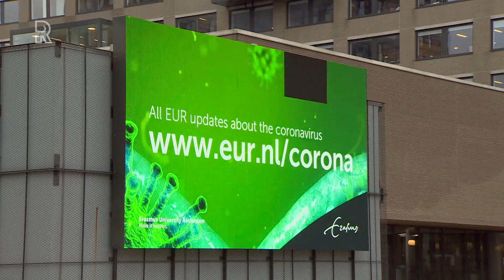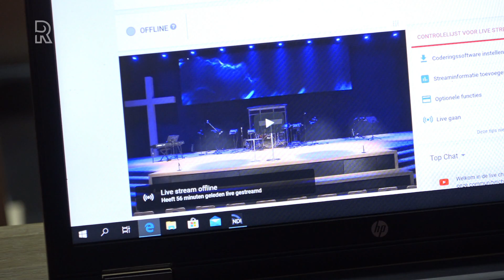Welkom bij Rijnmond - Speciale uitzending rondom coronavirus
Rijnmond maakte vrijdag 13 maart een speciale uitzending over de laatste ontwikkelingen rond het coronavirus in onze regio.